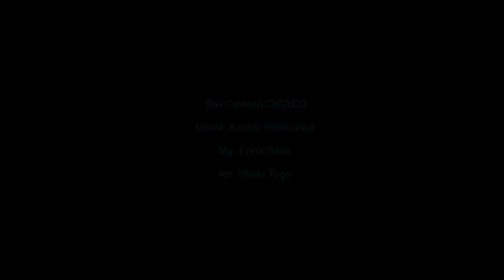Short Movie 「goodbye sunset」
出演：小松崎ふたば　緒方みはな　神山ゆづ

企画協力：JUNES / CICACO / shionhill film

2021.summer